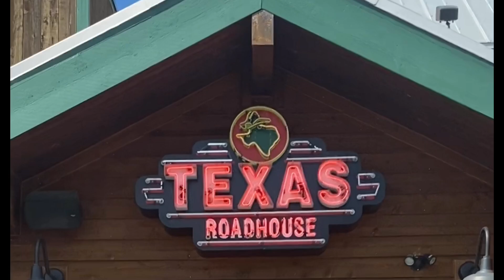Birthday Vlog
a yn turned 17 gang😎
DONT OWN COPYRIGHTS TO THE MUSIC